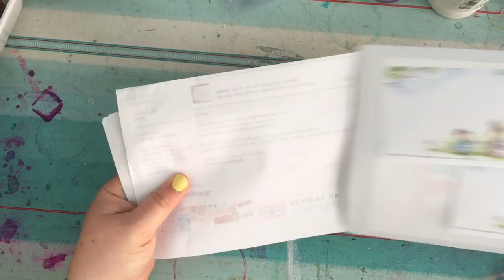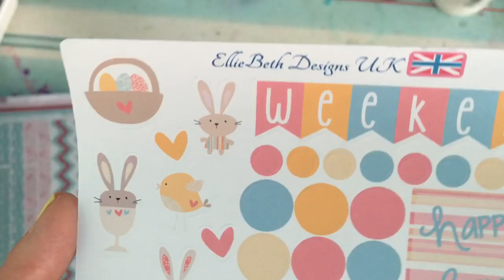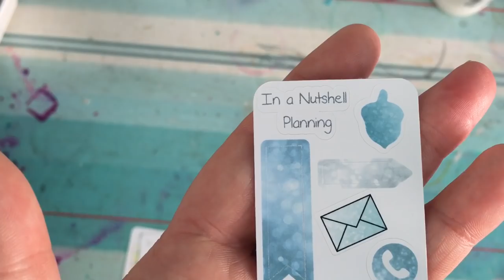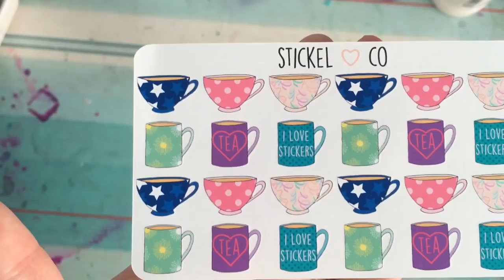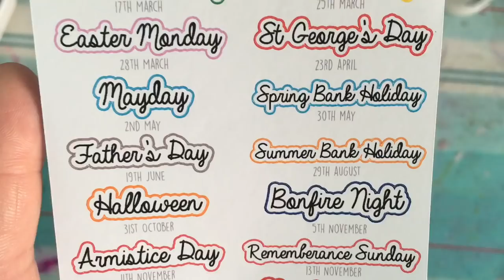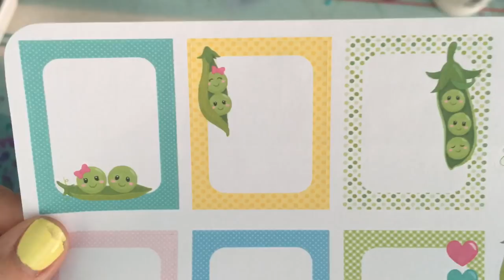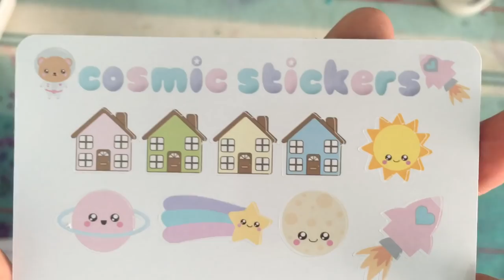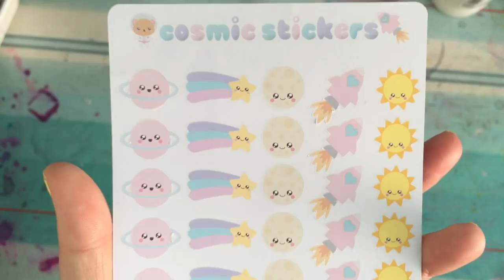Planner Sticker Haul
I am sharing with you a planner sticker haul, both decorative and functional. Here are the links to go find these ladies...

In a Nutshell Planning
Cosmic Stickers
Stickel Co
Anna's Planner Bubble

PLEASE NOTE: I purchased these stickers off my own back with my own money. This review is my own personal opionion on the product / company, given in good faith and has not be sponsored or endorsed. Unless otherwise stated, all photography is my own.

Join the chat with other likeminded planner and journal enthusiasts, search for 'Mrs Brimbles Happy Place' on Facebook